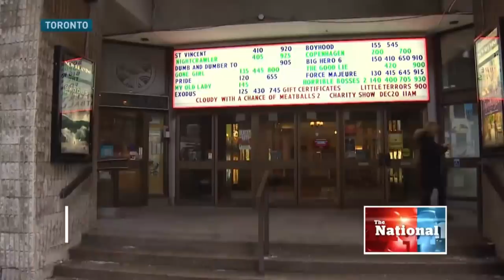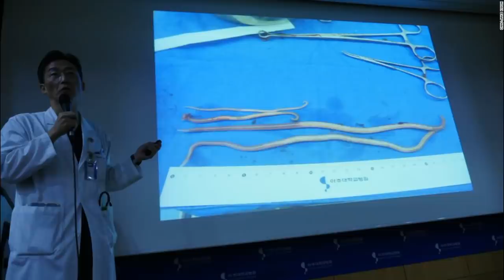The North Korea Movie WE NEED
Today I'll go through some incredible stories of human spirit and perserverance of those who escaped the hermit kingdom in dramatic and shocking ways